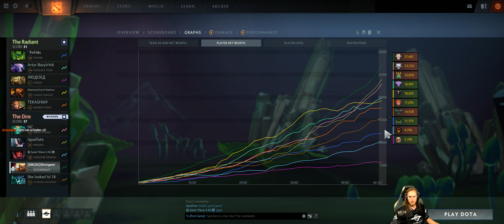Dota 2 #2064 Dota Plus [GER][WQHD][Facecam][Stream]